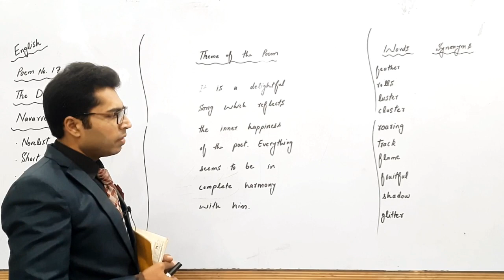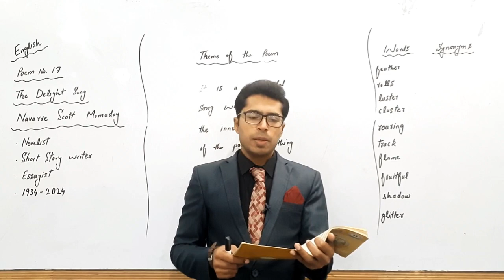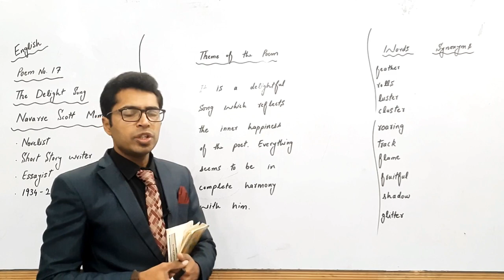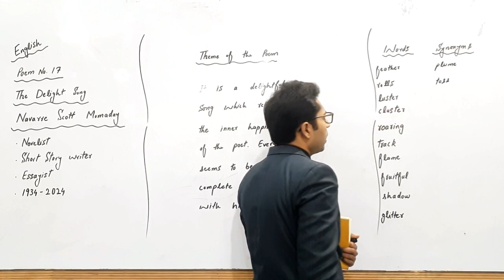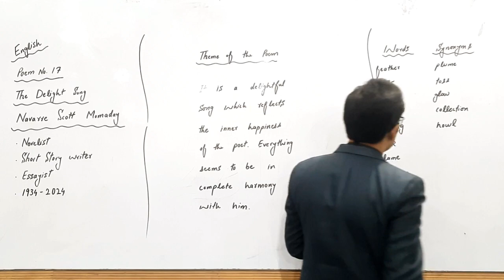The Delight Song | Poem No.17 | Intermediate Part-l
In this video, we delve into "The Delight Song" by N. Scott Momaday, an evocative poem that beautifully celebrates identity and connection to nature. N. Scott Momaday, a Pulitzer Prize-winning author and a key figure in Native American literature, uses vivid imagery and lyrical language to convey a deep sense of belonging and self-awareness.

In "The Delight Song," Momaday employs the natural world as a metaphor for the human spirit, illustrating how intertwined we are with the environment around us. Each line is a testament to the power and beauty of existence, drawing on traditional Native American themes and perspectives.

Join us as we explore the intricate layers of this poem, discussing its themes, cultural significance, and the profound messages it conveys. We will break down the poem's structure, analyze its imagery, and reflect on how Momaday’s heritage and personal experiences influence his writing.

This video is perfect for poetry enthusiasts, students, and anyone interested in Native American literature and culture.